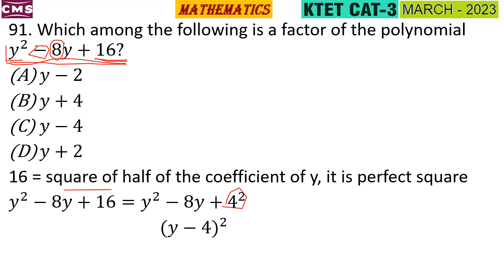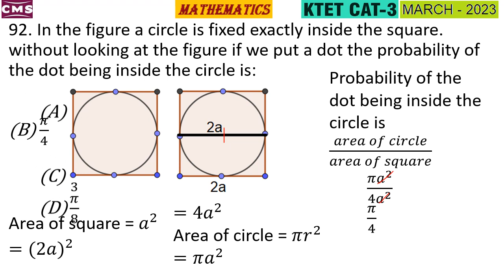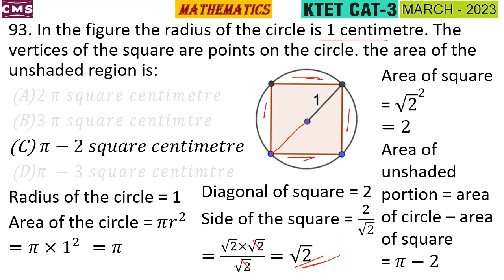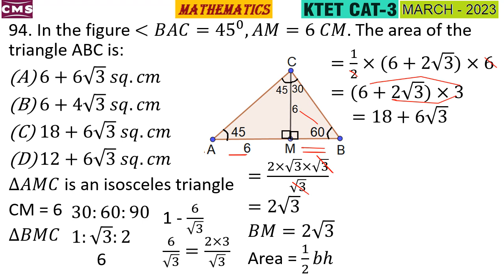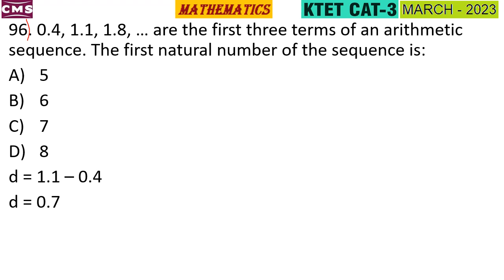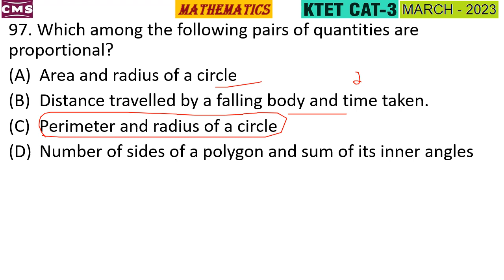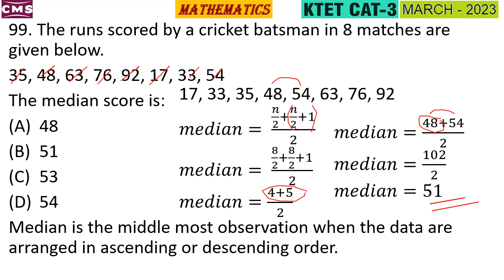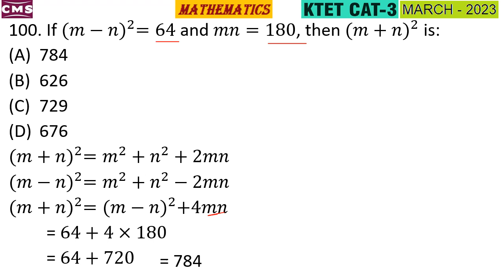KTET CATEGORY 3 MATHEMATICS MARCH 2023 PART 3 | KTET PYQ QUESTIONS